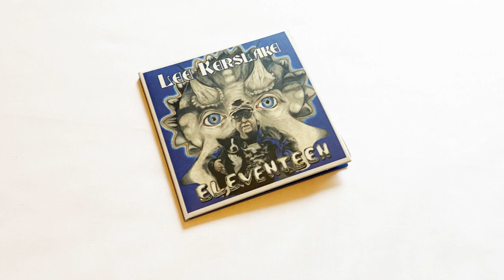Lee Kerslake: Eleventeen [CD Edition & Limited Gatefold Sleeve LP]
Standing down from drumming full-time for Uriah Heep in 2007 due to ill-health, Lee Kerslake commenced his debut solo album in 2015 with Jake Libretto, completing the album in 2019. According to Lee’s notes from the album, “WOW, I have to say now the album is finished there is a great sense of achievement. It’s been a little over three years to record and finish it, it took so long because I could only manage two days a week and sometimes nothing for a period of time as the chemotherapy without my permission kept me away. Never mind it’s done and I am very proud of the songs.”

“ELEVENTEEN” is a collection of eight songs, seven of them written or co-written by Lee.

Available as a CD Edition & Limited Gatefold Sleeve LP